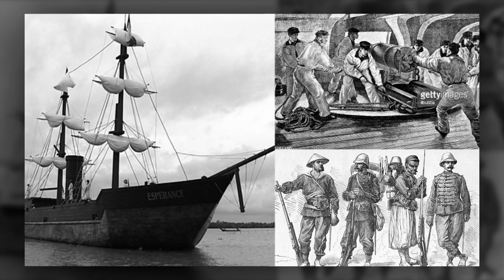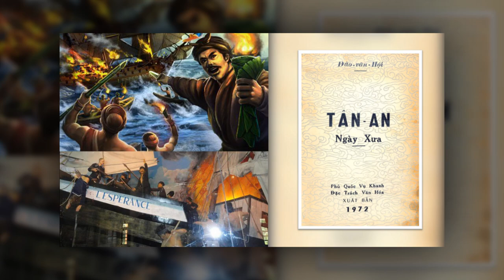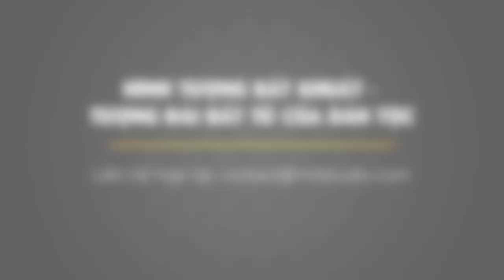Huyền thoại về người anh hùng Nguyễn Trung Trực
Lớn lên trong hoàn cảnh đất nước bị thực dân Pháp xâm lược, Nguyễn Trung Trực từ sớm đã tham gia và lãnh đạo nghĩa quân chống Pháp. Ông chính là “tác giả” của những trận đánh lớn, khiến quân thù khiếp sợ với nhiều chiến công hiển hách. Đặc biệt, ông cũng chính là chủ nhân của câu nói nổi tiếng, đi vào sử sách: “Bao giờ người Tây nhổ hết cỏ nước Nam, thì mới hết người Nam đánh Tây”…

Nguồn: baokiengiang.vn, svhtt.kiengiang.gov.vn, baokiengiang.vn